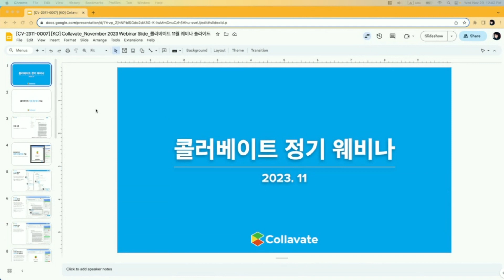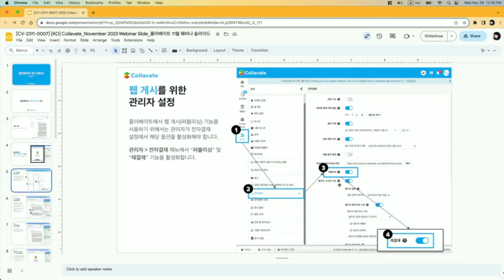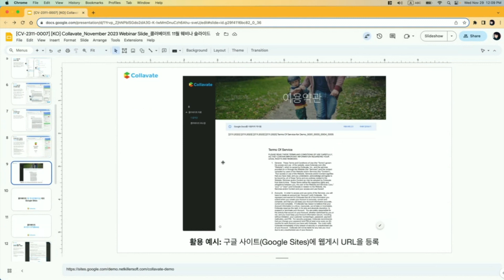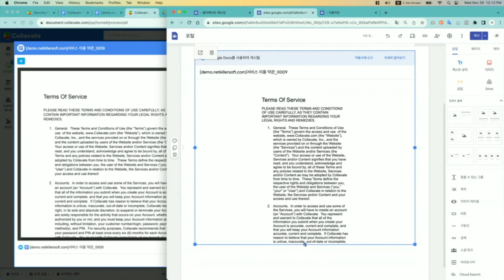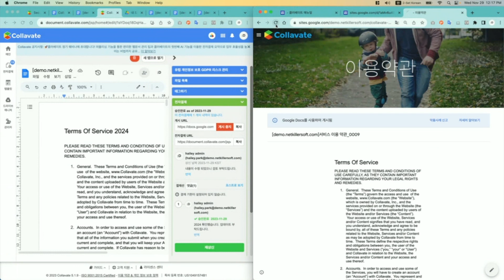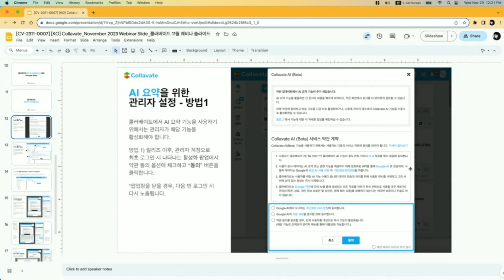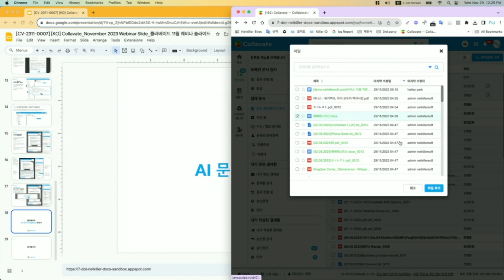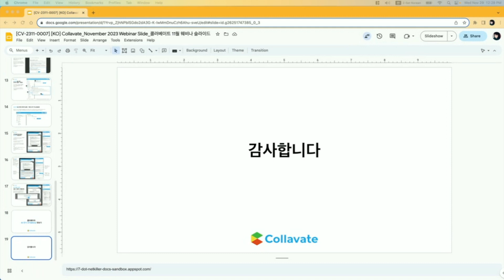2023년 11월 콜러베이트 웨비나 - 웹 퍼블리싱, AI 전자결재 요약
콜러베이트 퍼블리싱 기능을 통한 문서 관리 비법과
다음 릴리즈에서 출시 예정인 AI 요약 기능을 소개합니다.